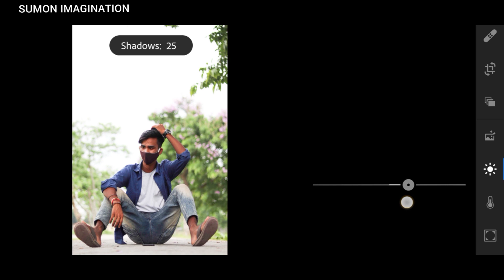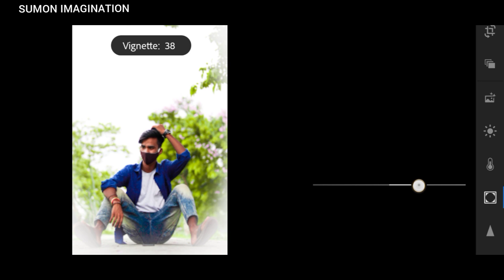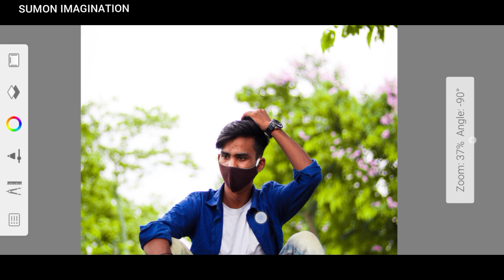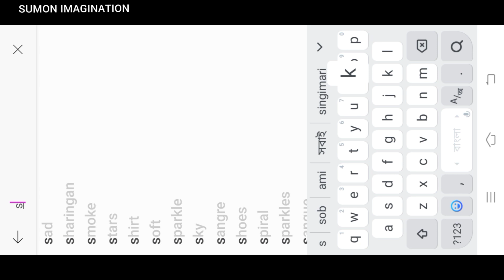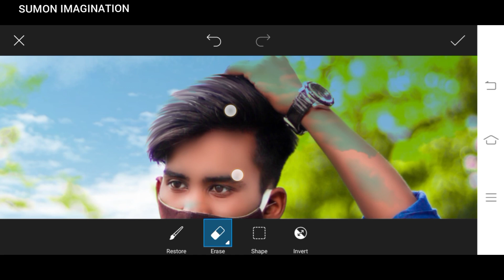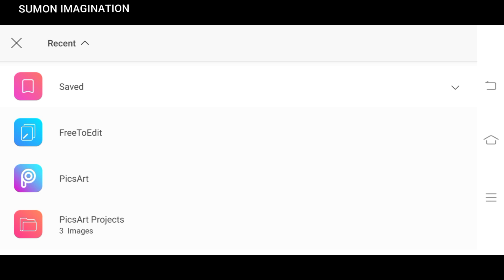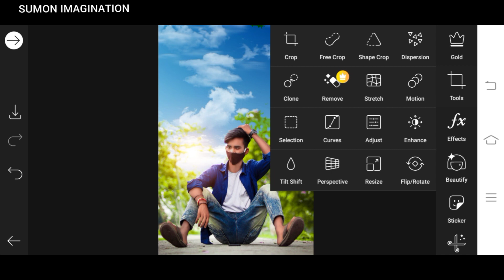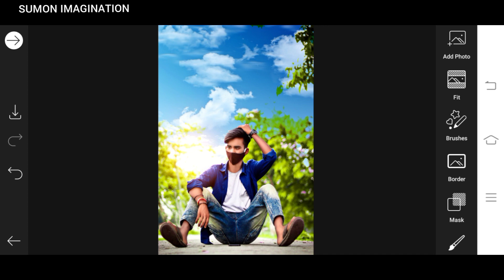Picsart Full Editing Tutorial 2021 || Picsart Lightroom Autodesk || Sumon Imagination